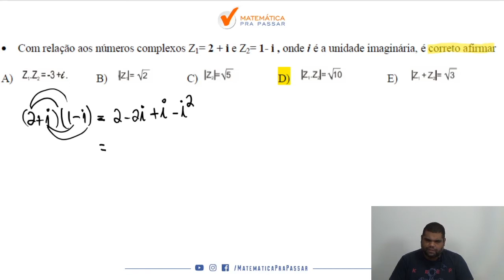Caiu na ESA 2014/2015 Números Complexos